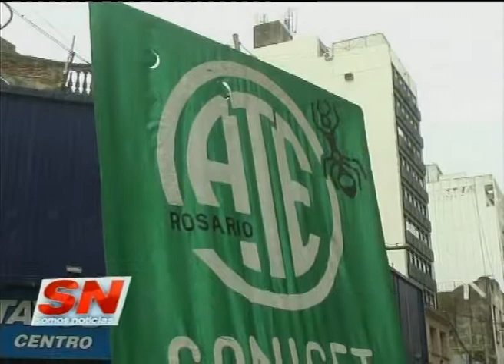Protesta de trabajadores del estado. Por salarios dignos y en contra de la precarización laboral.